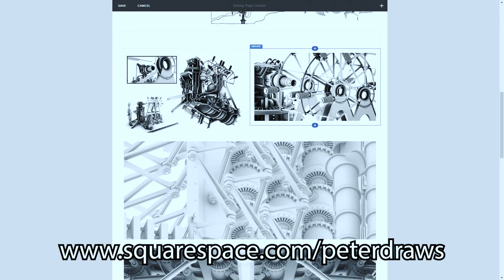I'm on the EDGE of a BREAKTHROUGH! (Painting Process Video)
Back to the birch wood panels (18"x24"), with Golden Heavy Body Acrylics. The more I paint the more I like it. It's kind of like taking a shower though, in the sense that it's a drag to get in there and get started sometimes, and I'll sit around putting it off, but once I'm actually doing it, it's wonderful and I never want to stop.